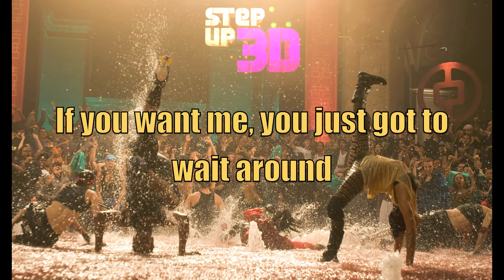Get Cool - Shawty Got Moves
Get Cool - Shawty Got Moves from the Step Up 3 soundtrack